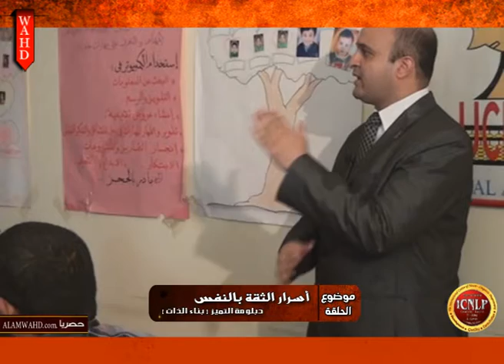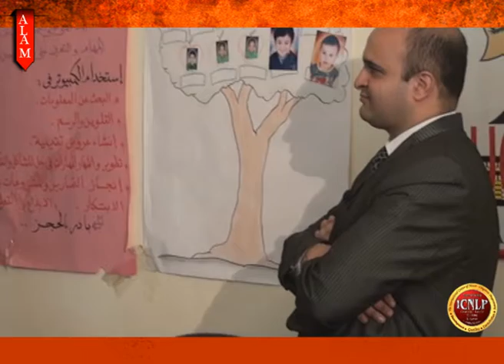منحة د عنتر سليمان دبلومة التمير بناء الذات أسرار الثقة بالنفس لـ المدرب صفا مصطفي الجزء الخامس Copy